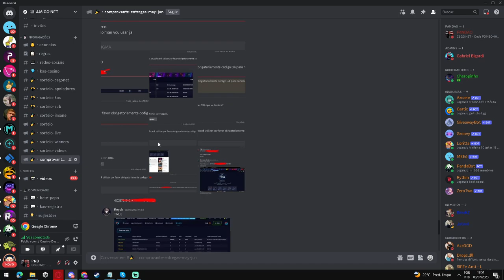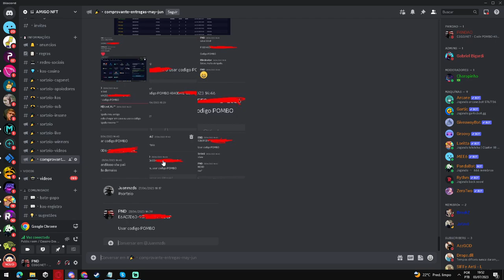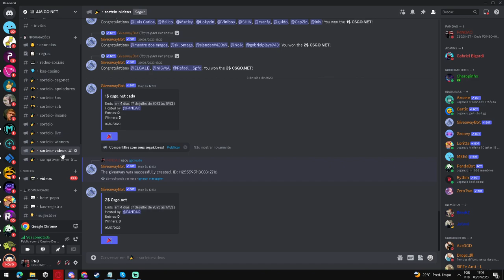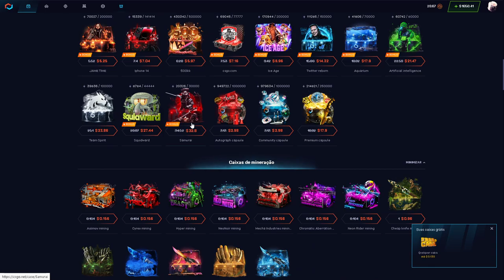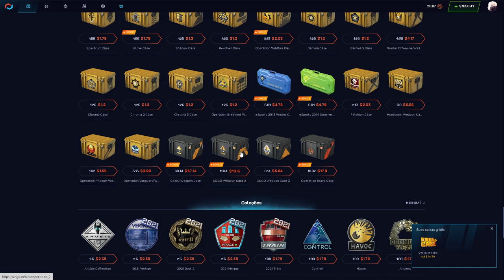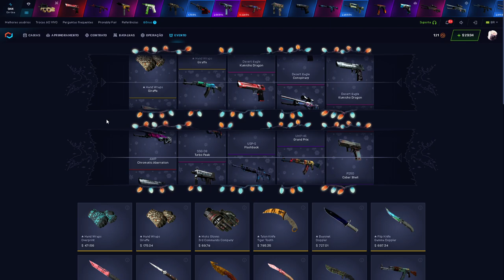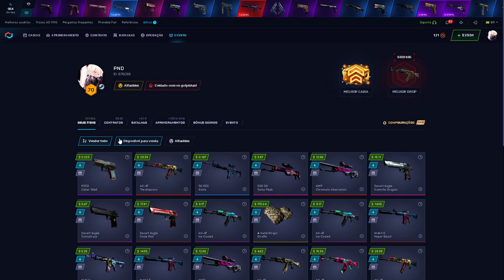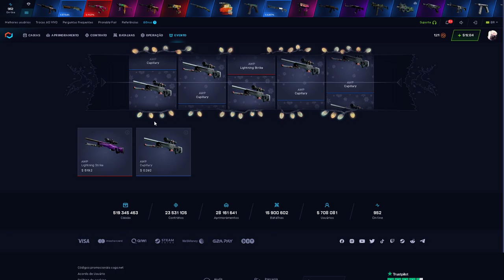COMPROVAÇÃO de ENTREGAS dos SORTEIOS + NOVOS SORTEIOS no DISCORD & novo CÓDIGO C4 com BRINDES!